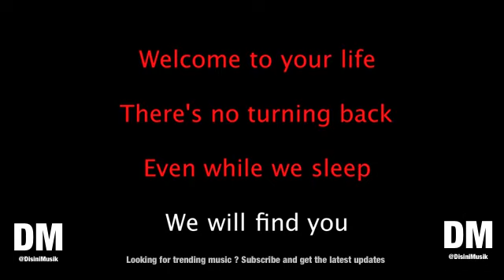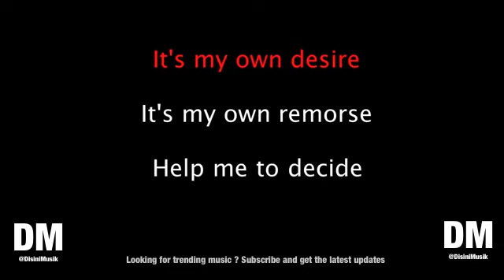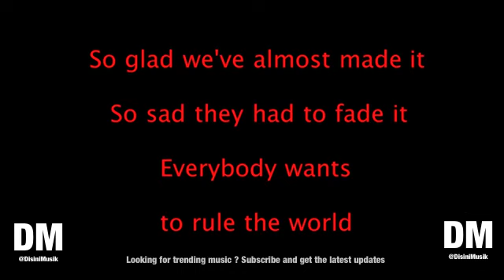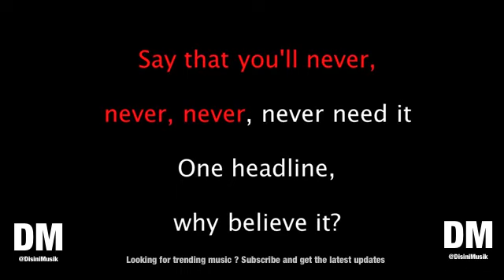Tears For Fears Everybody Wants To Rule The World Karaoke Version